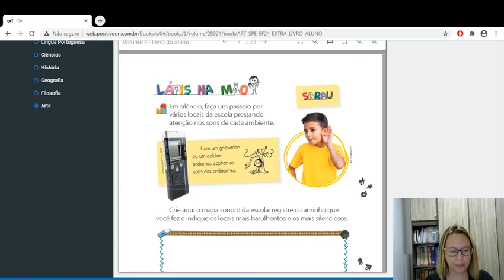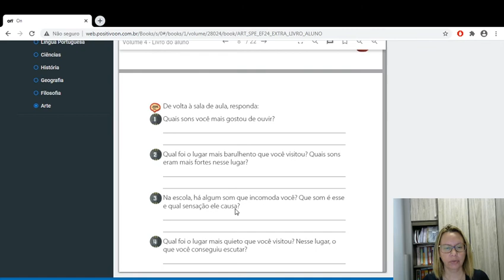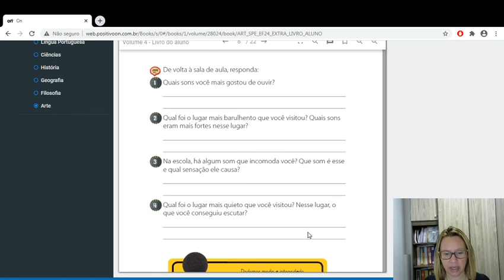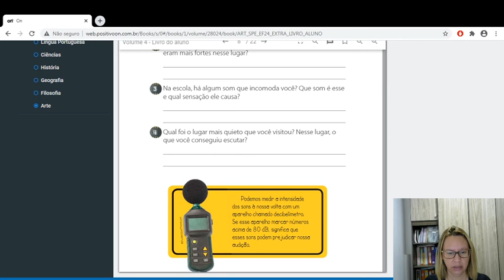Aula de Arte 2º Ano B 10/11 Professora Monica